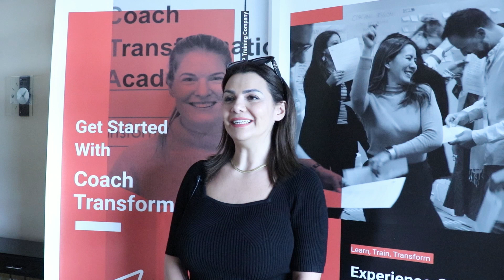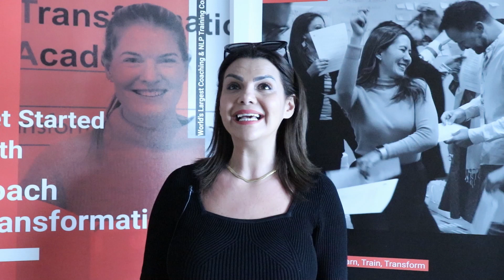I consider it one of the best experiences of my life.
Welcome to Coach Transformation Academy Community! A place to learn about coaching and stay updated with the coaching world.
➤ Do you want to make meaningful transformations in your life and career?
➤ Are you curious to know how you can change your behaviour, attitude and mindset?